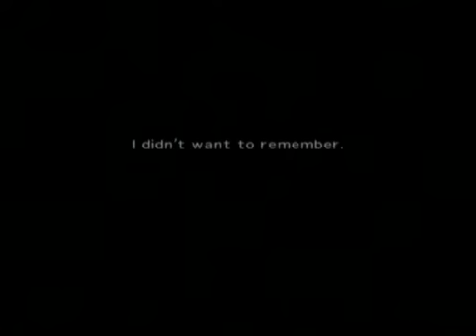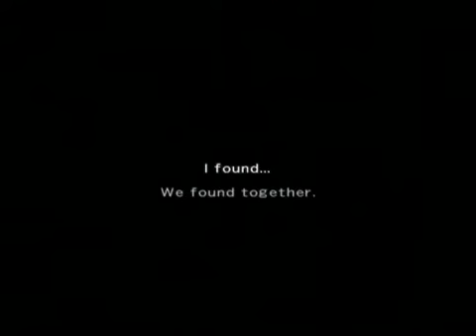Now I Realize - Dirge of Cerberus: Final Fantasy VII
Dirge of Cerberus: Final Fantasy VII Now I Realize